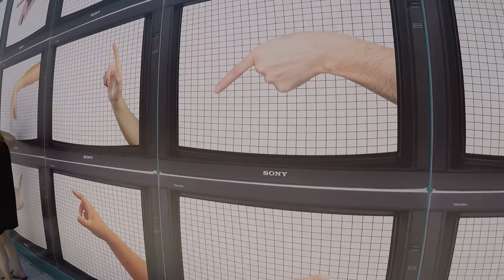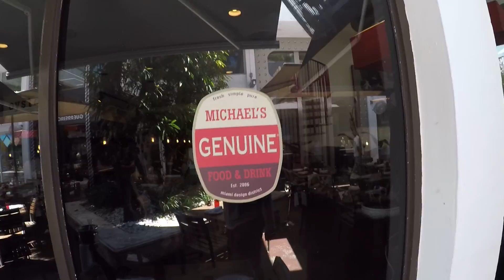Miami Design District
FILMED 7/29/2019
The Miami Design District is a neighborhood dedicated to innovative fashion, design, architecture and dining experiences. The Miami Design District is owned by Miami Design District Associates, a partnership between Dacra, founded and owned by visionary entrepreneur Craig Robins, and L Catterton Real Estate, a global real estate development and investment fund, specializing in creating luxury shopping destinations. Together Dacra and L Catterton Real Estate have actively transformed the once-overlooked area of Miami into a vibrant destination for residents and visitors by presenting the best shopping, cultural and culinary experiences within an architecturally significant context. The vision for a rejuvenated Design District — responsive to its historic, urban and tropical context – was codified in an urban master plan developed by the award-winning master planners Duany Plater-Zyberk, with the additional participation of architects including Walter Chatham, Hariri and Hariri, Juan Lezcano, Terence Riley, and Alison Spear. The Miami Design District embodies a singular dedication to the unity of design, fashion, art and architecture, and a commitment to encourage a neighborhood comprised of creative experiences.